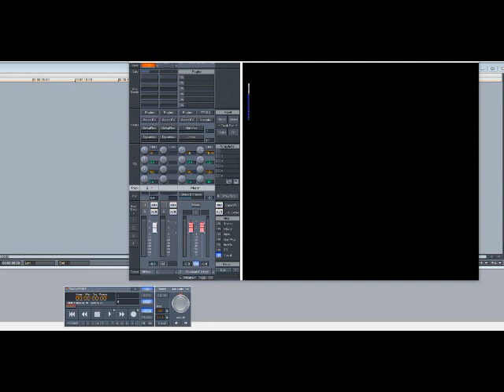Herbie Hancock – Cantaloupe Island (Slowed Down)